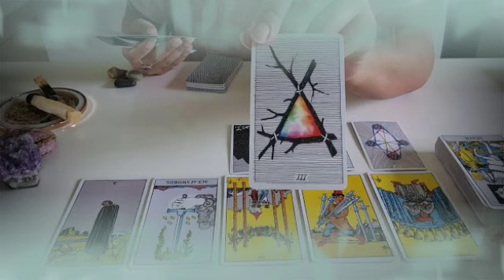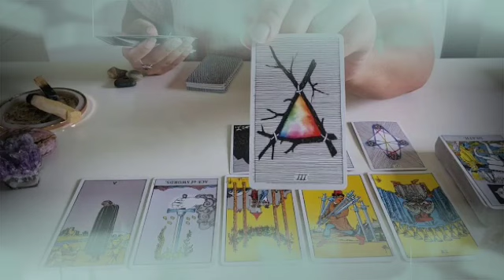برج العقرب ♏ من 29 إلى 9 مايو 2022 💥 سحر و حسد من اتنين😱وعدتك اني اكشفلك حروف اسمهم و موصفاتهم😉